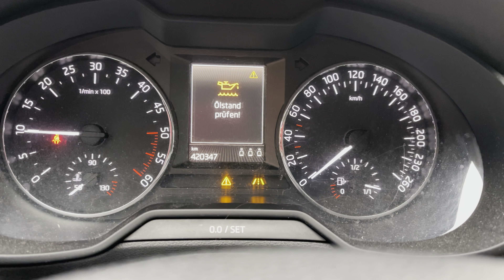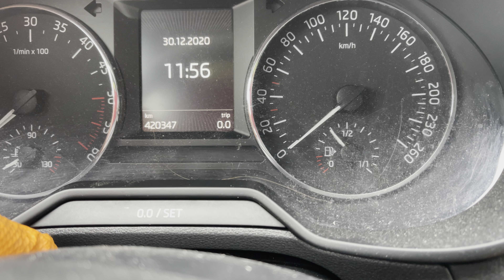VW Golf / Octavia Ölstand-Sensor tauschen / wechseln Ölwechsel Serviceintervall reset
Heute ersetzen wir bei einem Skoda Octavia (1,6L TDI) den Sensor für den Ölstand, machen einen Ölwechsel und setzen die Serviceintervallanzeige zurück. Die besten Grüße aus Oldenburg und jetzt viel Spaß mit meinem neuen Video!

Weiterempfehlungs-Link für den Kauf eines neuen Tesla, jeder der über diesen Link einen neuen Tesla kauft kann sich kostenloses Supercharging für 1.500 km sichern.

Wichtiger Hinweis in eigener Sache: Ich bin kein Schrauberprofi ! Alle Anleitung die ich hier in YouTube bereitstelle können Fehler enthalten ! Ich mache alles nach bestem Wissen und Gewissen ! Will aber nochmals ausdrücklich darauf hinweisen, dass ich keine Haftung für Schäden, die beim nachmachen entstanden sind, übernehme!
Wenn Ihr Fragen habt oder für das nächste Video Vorschläge machen wollt bitte schreibe alles in die Kommentare.
Über euer Abo würde ich mich freuen!
Musik & Töne kommen von Storyblocks über LumaFusion

Kamera 1**
Kamera 2**
Kamera 3**
Kamera 4**
Kamera 5**
Warum mache ich YouTube?

Danke und liebe Grüße aus Oldenburg an alle oben aufgeführten für die gute Unterhaltung und für die Inspiration ! Macht bitte weiter so !!!

Sämtliche mit * gekennzeichneten Links stellen Werbung dar. Sämtliche mit ** gekennzeichneten Links hängen mit Partnerprogrammen zusammen. Sie dienen dem potentiellen Käufer als Orientierung und verweisen explizit auf bestimmte Produkte. Sofern diese Links genutzt werden, kann im Falle einer Kaufentscheidung eine Provision an mich ausgeschüttet werden.